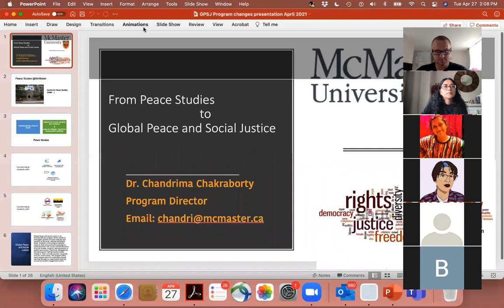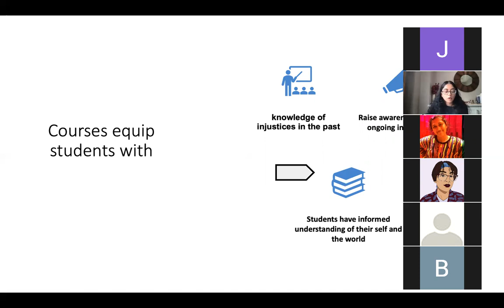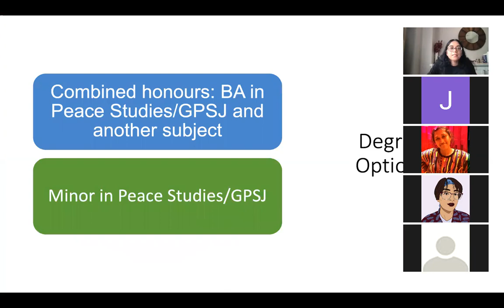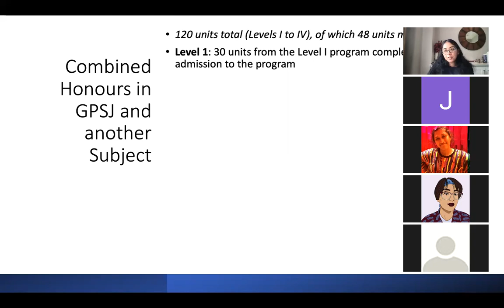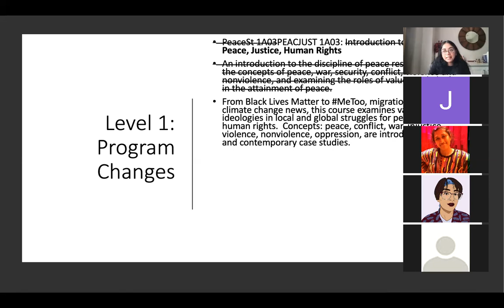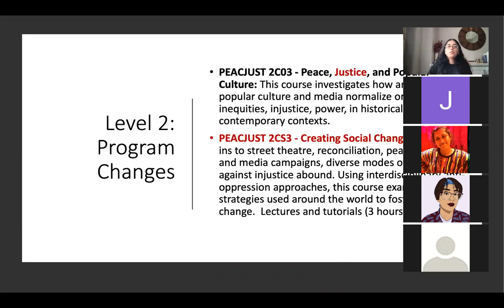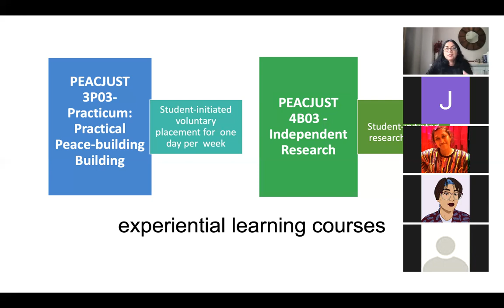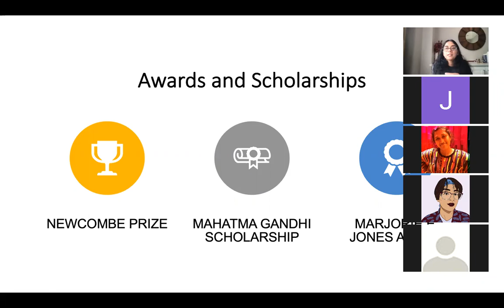From Peace Studies to Global Peace and Social Justice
The McMaster Humanities Program, Peace Studies, has now officially changed its name to Global Peace and Social Justice.